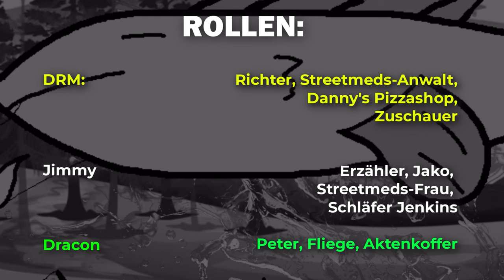Jako & Peter VS Gericht (TEIL 2) | Peter der Apfel, Folge 30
Hier ist sie! Die 30. Peter Der Apfel-Folge!
Peter und Jako gehen endlich vor Gericht und kämpfen verbal gegen die Streetmeds-AG!
Wer gewinnt, seht ihr nach 13 Minuten :)
Lasst ein Abo und ein Like da falls euch die Folge gefallen hat und ihr mehr sehen wollt!
Ehrenlose Videotags für mehr Budget:
Jako & Peter vs Gericht (Teil 1) - Peter der Apfel, Folge 29
peter apfel,
jako,
family guy lustige szenen deutsch
animation,
apfel,
cartoon,
unterhaltung,
zeichentrick,
south park,
ruthe.de,
mr bean die zeichentrickserie,
meme,
meme cartoon,
cartoon meme,
funny,
lustig,
lustiger cartoon,
witzig,
comedy,
fun
peter der apfel folge 30,
peter der apfel jako und peter vs gericht teil 2,
jako und peter vs gericht teil 2,
jako & peter vs gericht teil 2,
jako & peter vs gericht,
animation analysis,
cartoon shows
best cartoons of 2023
Gericht
Anwalt
Verhör
Gerichtsprozess
Courtroom
Court Animation
Gericht Cartoon
angeklagter
ankläger
Didn't I do it for you
nickelodeon
spongebob
plankton